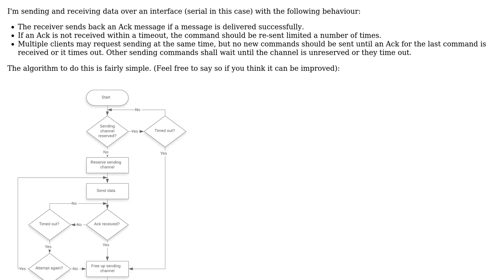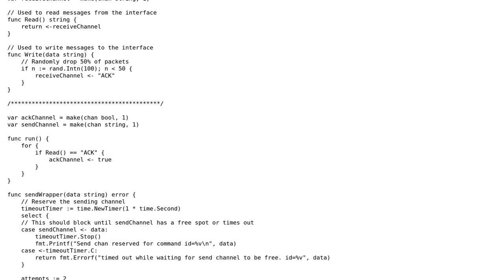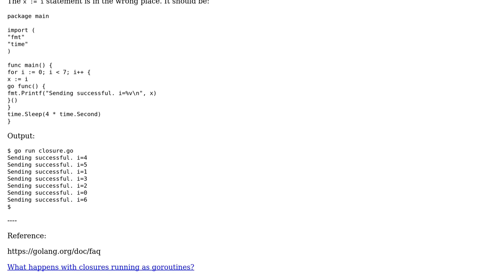Code Review: Blocking send and receive algorithm in Go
With thanks & praise to God, and with thanks to the many people who have made this project possible! | Content (except music & images) licensed under CC BY-SA | Music | Images & others | With thanks to user peterSO user Mast user backyard_gamer and the Stack Exchange Network Trademarks are property of their respective owners. You are responsible for your own actions.